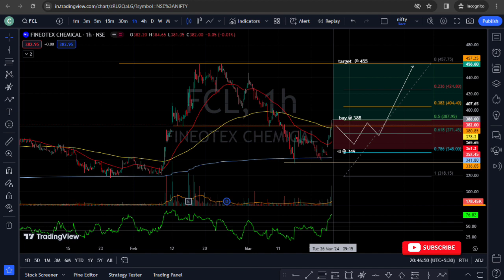Stock : Fineotex chemical ltd (FCL) long trade cash segment 26 March 24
buy Fineotex chemical ltd

time 3-4 week

put SL and trail SL